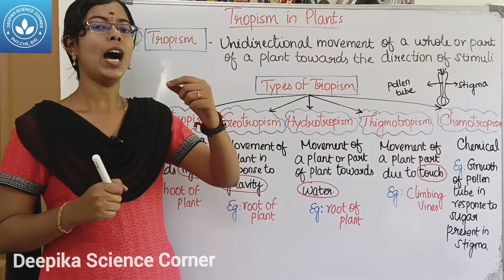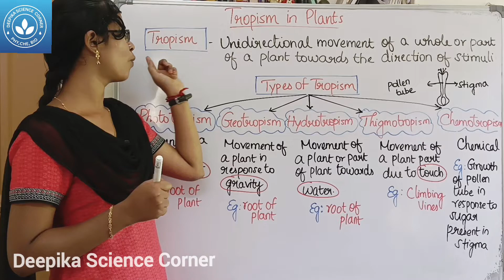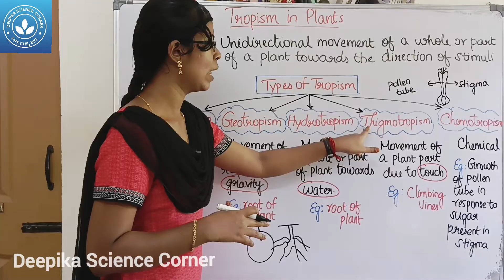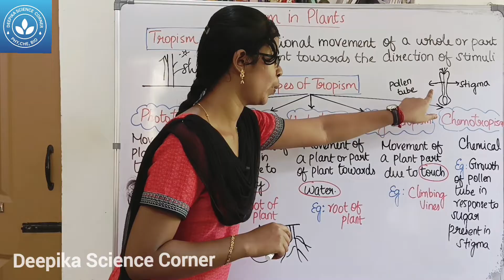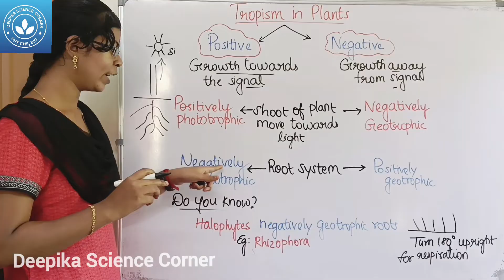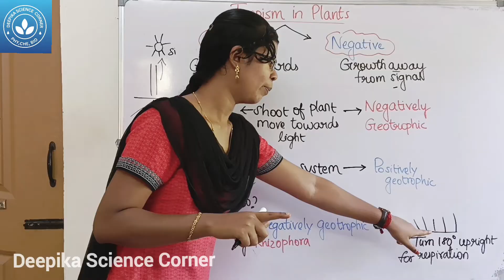Tropism in Plants| Class 9 Science Term 1 Unit 19 Plant Physiology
Chapters:
0:00 Tropism
1:06 Types of Tropism
1:20 a) Phototropism
1:53 b) Geotropism
2:32 c) Hydrotropism
2:49 d) Thigmotropism
3:04 e) Chemotropism
3:42 Positive and Negative Tropism